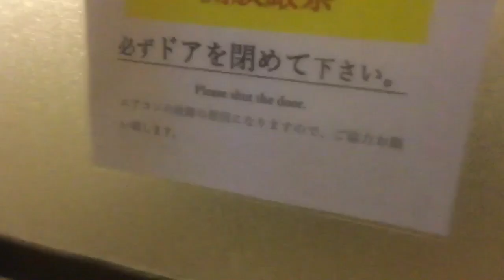珍しい温泉施設の【貸切風呂】